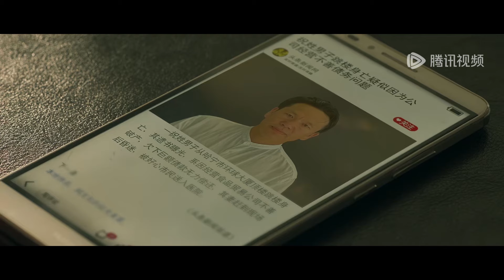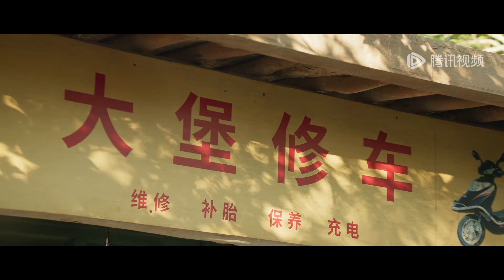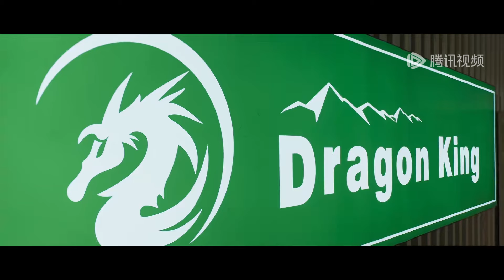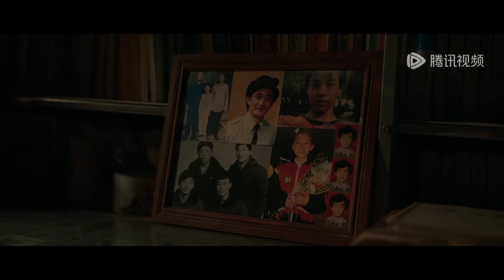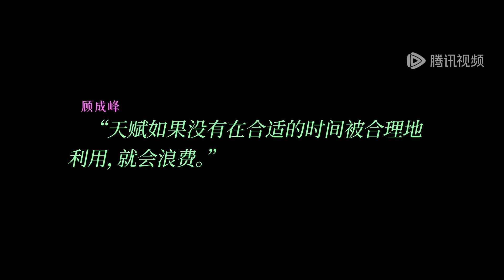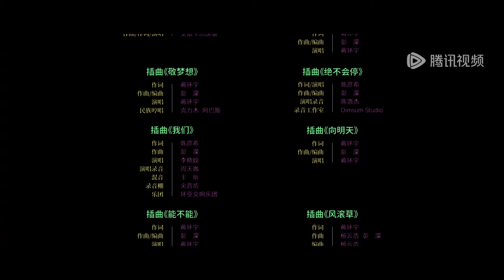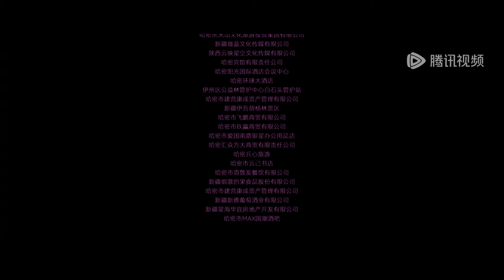ENG SUB【大海道 Brother】EP14 尹昉焦俊艳沙漠热血征途 | 腾讯视频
❗欢迎购买WeTV APP会员，更能抢先观看《大海道》会员集数，享受高清无广告多语种字幕完整版！

☞会员9月22日起每日19点30分抢先看两集，非会员每周日至四更新一集
《大海道》故事通过世界顶级拉力赛，将视角放在热血追逐人生梦的年轻人身上，这群扎根在新疆的各民族兄弟用热爱重启古丝绸之路，成就出平凡生活中的英雄！他们带着生命深处来自大海道的野性，叙述了一个有血有肉、有情有义的新时代新疆故事，向世界展示了一幅属于当代新疆的生活画卷。
☞主演：尹昉、焦俊艳、加奈那、娃尔、柳小海、张国强

00:00 Download "WeTV/Tencent Video (for The US)" APP Watch More Episodes
01:00 Join Membership Watch Full in Advance